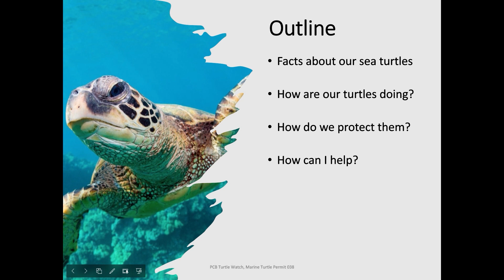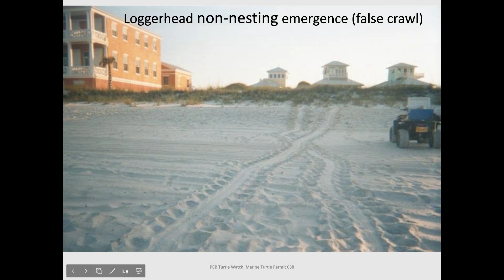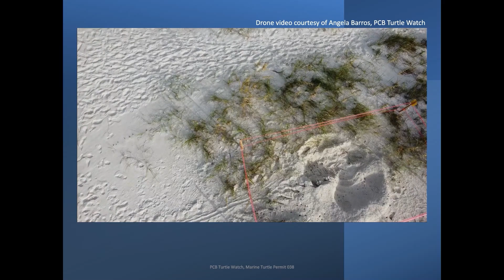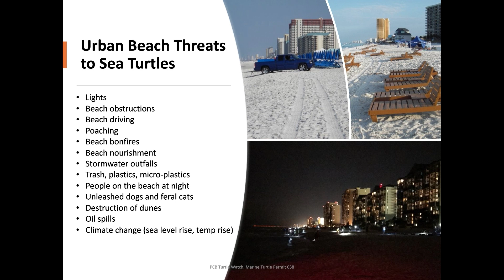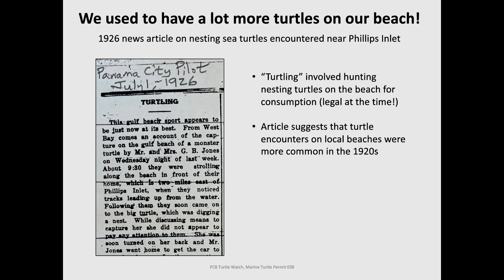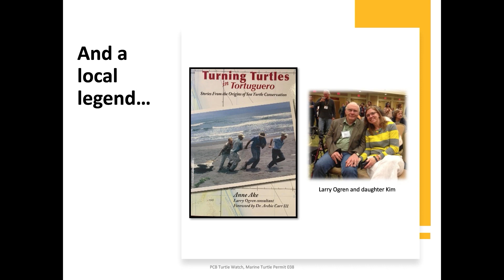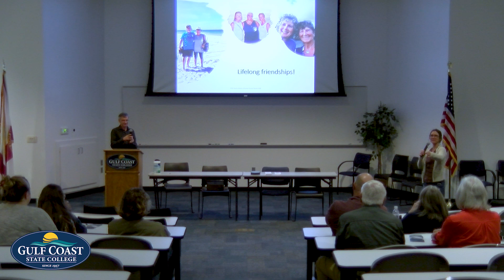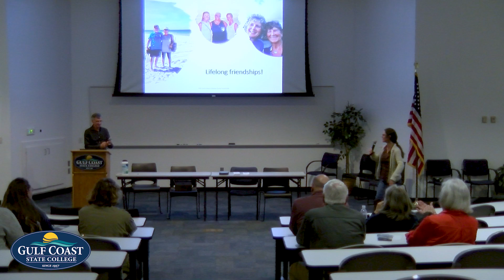Citizen Science - Sea Turtles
The Citizen Science Lecture Series welcomes Mr. Kennard Watson, Director of Turtle Watch.

The presentation will give an overview of the three species of sea turtles nesting on Panama City Beach, threats to their survival, and efforts by Turtle Watch to protect them. Information will be provided on ways for local residents to get involved.